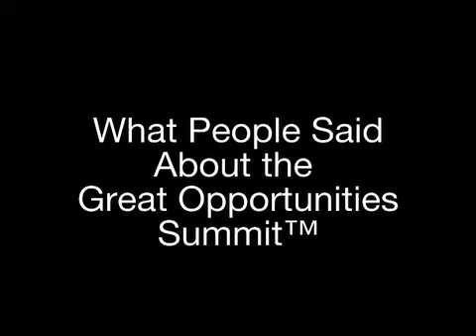Jackie Broussard: Carol Freedenthal on the Great Opportunities Summit ™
Carol Freedenthal speaks about her experience at Great Opportunities Summit ™ in Houston, Texas. The event was organized by speaker Jackie Broussard of the Great Ideas Company.